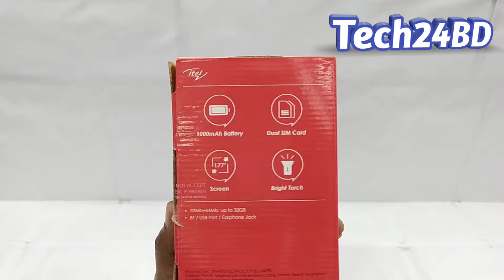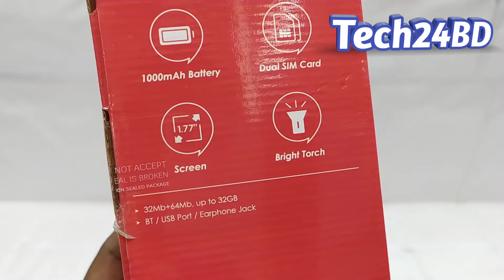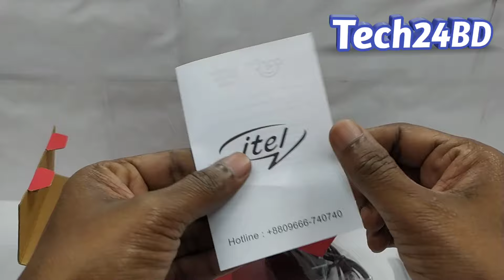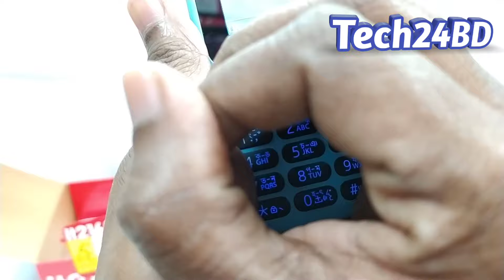Keypad Mobile Price in Bangladesh ✨ itel it2165 Price in BD ✨ itel New Keypad Mobile 2024 ✨ Tech24BD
Keypad Mobile Price in Bangladesh ✨ itel it2165 Price in BD ✨ itel New Keypad Mobile 2024 ✨ itel Button Mobile Price in Bangladesh 2024 ✨ Tech24BD

😊আজকের ভিডিওতে আমি আপনাকে দেখাব খুব চমৎকার একটি বাটন ফোন (itel it2165) জানাবো ফোনটির দাম এবং সকল ফিচার গুলো, একবছরের সার্ভিস ওয়ারেন্টি সহ ফোন, ভিডিওটা না টেনে শেষ পর্যন্ত দেখতে থাকুন, ভিডিওটি যদি আপনার ভালো লাগে তাহলে অবশ্যই লাইক দিতে ভুলবেন না, যারা এখন পর্যন্ত সাবস্ক্রাইব করেননি, এখনই সাবস্ক্রাইব করে নোটিফিকেশন অন করে দিন।🙏

📢সুন্দরবন কুরিয়ার সার্ভিসের মাধ্যমে ফোন নিতে হলে অগ্রীম ৫১০ টাকা পেমেন্ট করতে হবে, এবং বাকি টাকা ফোন নেয়ার সময় কন্ডিশনে পরিশোধ করবেন, ঢাকার ভিতরে হোম ডেলিভারিতে RedX এর মাধ্যমে ফোন নিতে চাইলে আপনাকে ১০২০ অগ্রীম পেমেন্ট করতে হবে, এবং বাকিটা ফোন হাতে পেয়ে পরিশোধ করতে হবে।

🔊সুন্দরবন কুরিয়ার সার্ভিসের মাধ্যমে ফোন নিতে সময় লাগে মাত্র ২৪ থেকে ৪৮ ঘন্টা, RedX এর মাধ্যমে ফোন নিতে সময় লাগে ৭২ থেকে ৯৬ ঘন্টা।

🔥✨💥itel it2165 ফোনটির বর্তমান দাম ১৩০০.০০ টাকা মাত্র🔥✨💥

📢📣ফোন নাম্বার📣📢
📣সকাল ১০টা থেকে রাত ১০টা পর্যন্ত📢
📞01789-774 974 📢এই নাম্বারে আছে
📌বিকাশ📌নগদ  📣imo 📣WhatsApp
🔊🔊ইসিবি চত্বর, ঢাকা ১২০৬📢📢

🔊My 2nd YT Channel @MarkerPrice